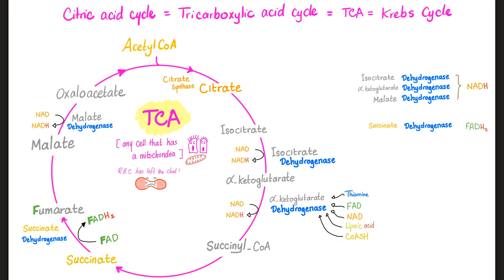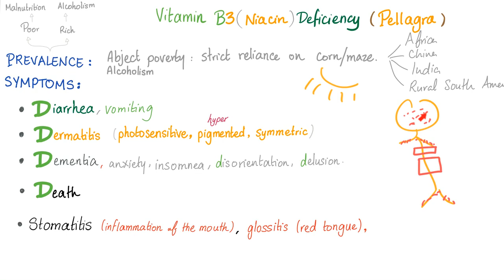Vitamin B3 (Niacin) - NAD+, NADH, Nicotinic Acid - Quick Review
Pellagra (Vitamin B3 Deficiency) or niacin deficiency is a clinical triad of diarrhea, dermatitis, and dementia.

-- If you have purchased my Antibiotics course, before January 20th, 2020, then I have sent you a 80% discount...Please check you email and spam folder...If you didn't find it, send me an email, and I will take care of it

--If you have joined my channel on youtube (the join button), then go to the "community tab" and you will find some member-only posts.

Happy studying!! My Favorite Productivity App 📱Save on your mobile phone bill 🏦 Qbank (TrueLearn)